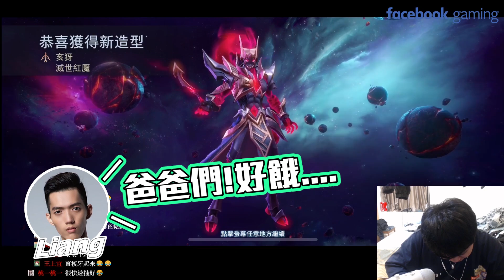【Sirenia海牛】一言不合就4打5，台北土豪怪就是這麼任性? ft.@TXOLiang, @XiXi0827｜葉娜&阿塔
三路皆冠軍，怎麼輸?
🐮不固定FB直播，YT定期發片（厚辣厚辣盡量）